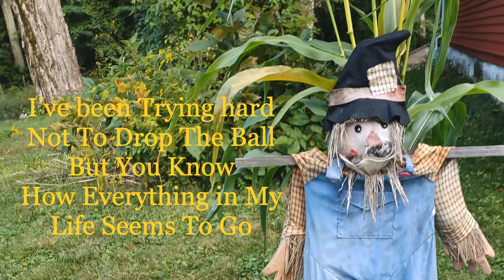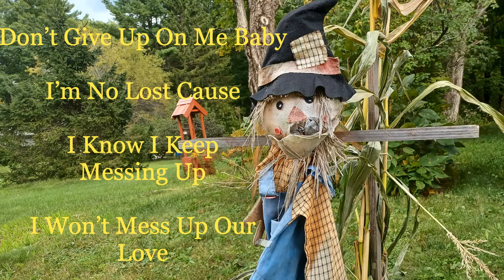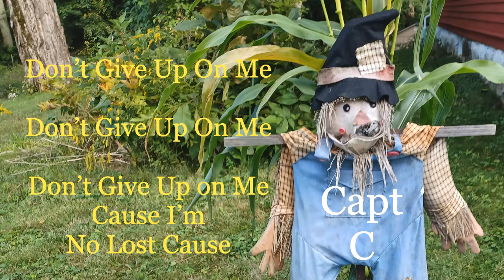CaptC - No Lost Cause (lyric music video)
🎵A lyric music video for the love song "No Lost Cause" by indie country artist.🎵

The song is about a romantic klutz trying to convince his love one not to give up on him as a "lost cause.".